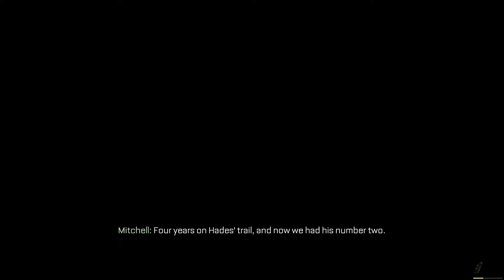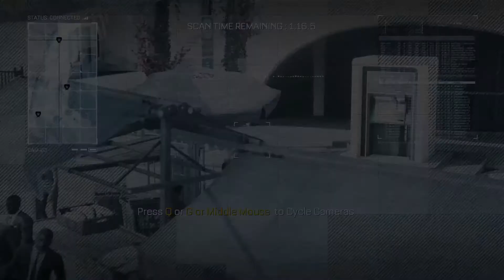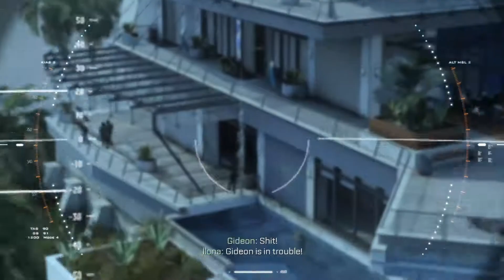Mendapatkan Hades - COD Advanced Warfare #6